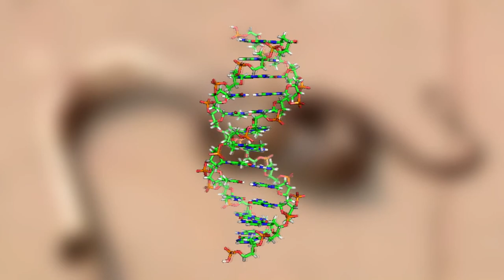10 Unreal Snakes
10 unbelievable snakes! Reptiles can be pretty strange and amazing, and that's how we ended up with these 10 snakes that are pretty impressive.